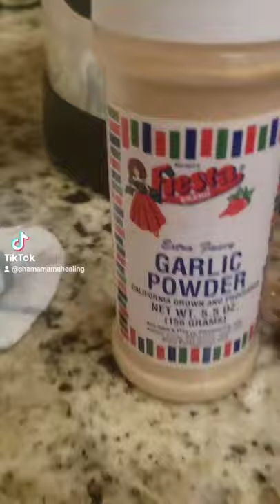Chili Crockpot Recipe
Brown Stew Meat and Onions, add to crockpot. Add two cans of corn drained, two cans of kidney beans drained and rinsed, a can of Rotel and two cans of tomato sauce. Heavily season with garlic powder, onion powder, chili powder, salt and pepper and I like to add turmeric to everything. Fill with water. Cook on high for 8 hours. Boom.